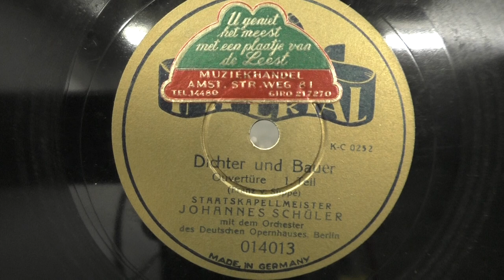Kapelle Johannes Schuler: Dichter und bauer. Teil 1. (ca 1940).